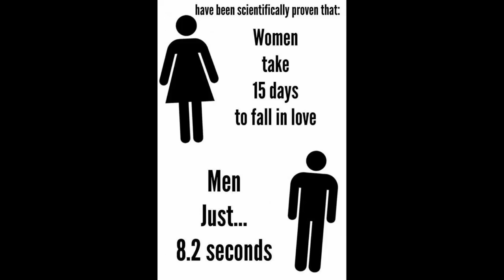Tom Leykis - Im falling in love, Tom - May 2000